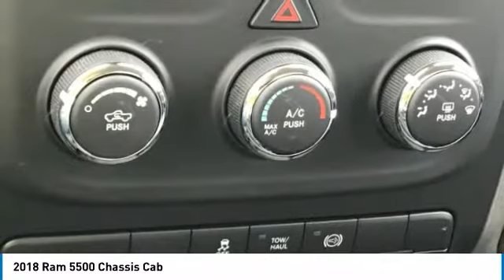2018 Ram 5500 Chassis Cab Charlotte NC D185332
2018 Ram 5500 Chassis Cab Tradesman